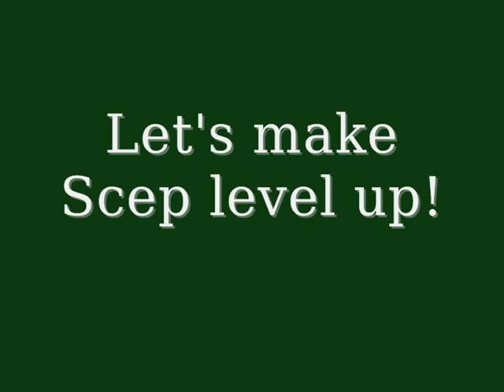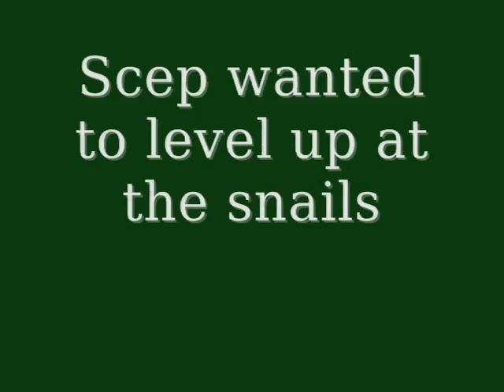MapleStory EU - Let's make Scep level up!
This is me, SoulFighters making my friend, Sceptical, level up!
Song:
Linkin Park - Crawling / In the End,
mashed-up by xOoPaddyoOx
I know it's a bit crappy xD
Cam: Fraps
fitted with: WMM

Soon there will come some vids of my Guild:
Evolution